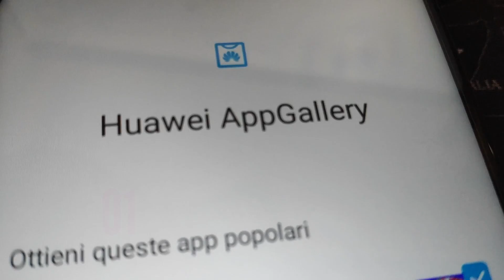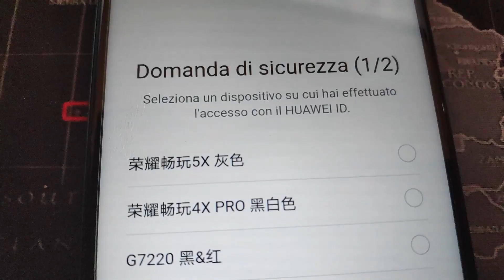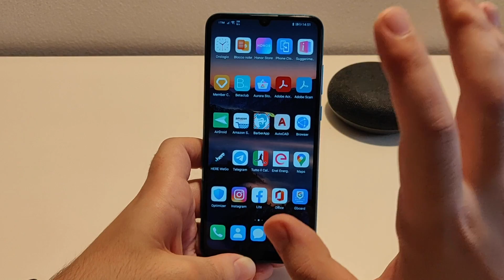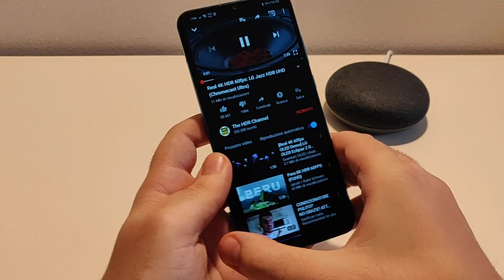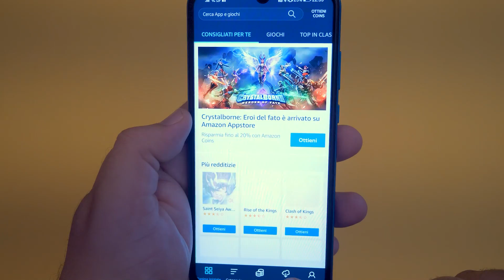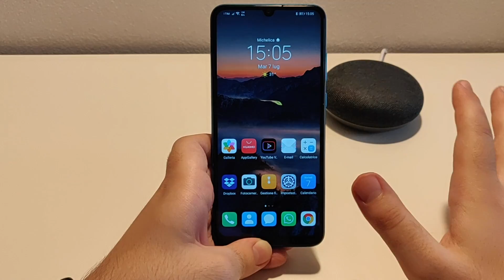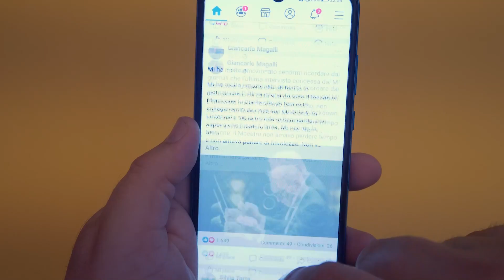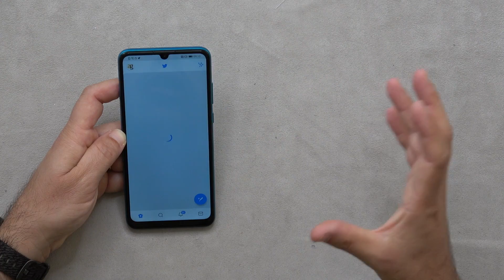Recensione CONDIVISA di HONOR 9A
Mi hanno rubato il canale! Questa è la recensione condivisa con voi,  figlia di quella live streaming fatta con voi e Honor. Mi piaceva l’idea di coinvolgervi nel provare un base di gamma senza i servizi Google. Vediamo come è andata!

MIA ATTREZZATURA
Cam VLOG
Luci studio
Microfono radio